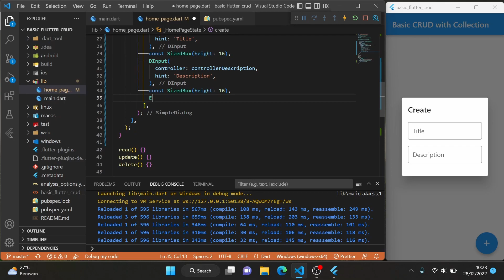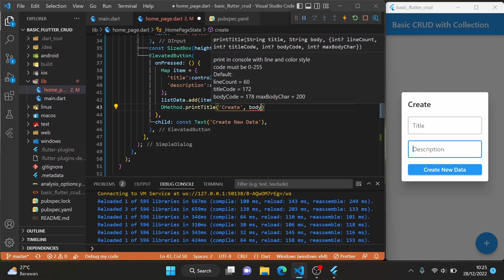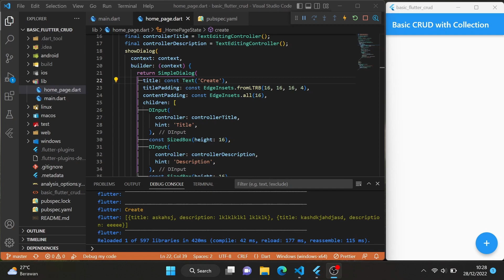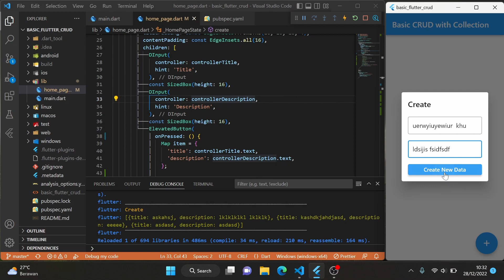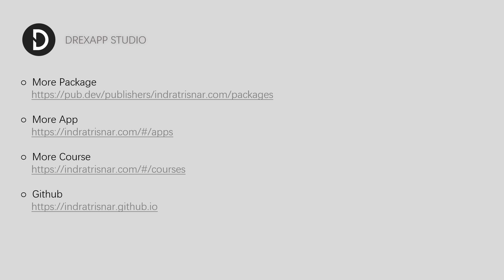2. Basic Flutter CRUD with Data Collection - Create